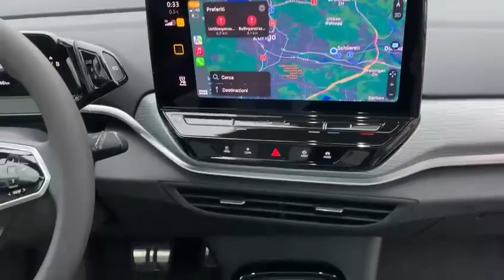VW ID.4 Crozz Pure+ 82 kWh Automat (SUV / Geländewagen)